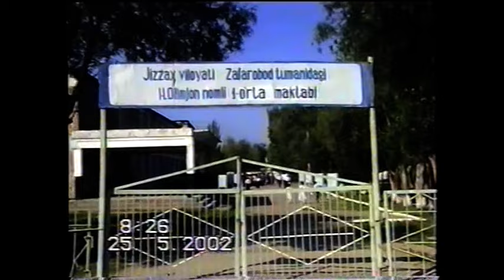Зафаробод 1-мак.1982. 1992. 2002-йил битирувчилари,сўнги қўнғироқ тадбири,20 ва 10 йиллик учрашувлар